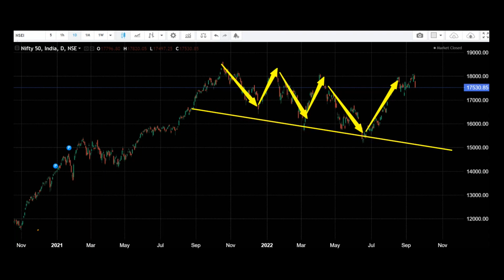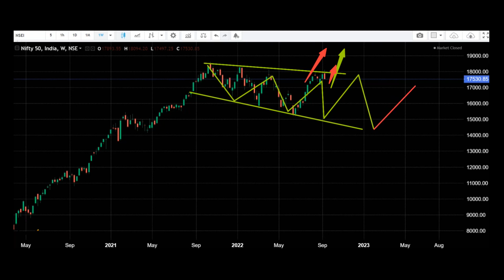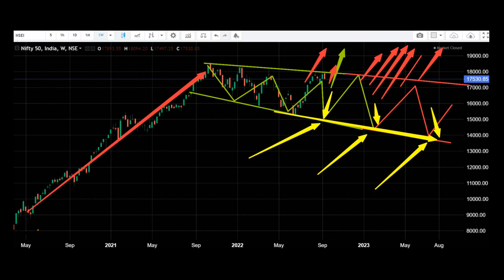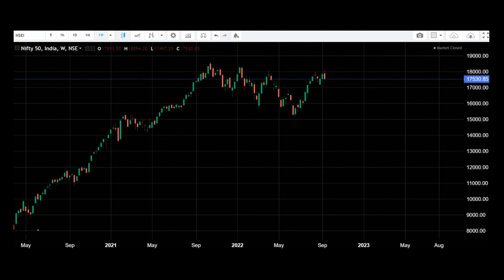View of Nifty Fifty Support and Resistance Level ll nifty chart analysis ll nifty latest news ll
View of nifty Support and Resistance Level ll
In this video it has been told that how much will the fall in the market last and for how long we should buy the stock from which level of the market and how much we have to do price wise correction and how much time wise correction is left.